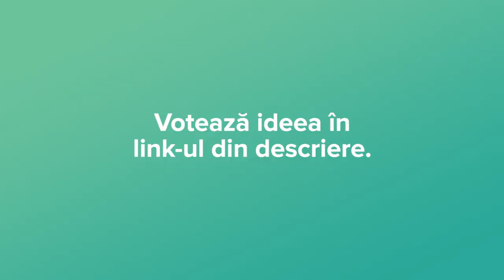Aisa la Unofficial Pitches 2019